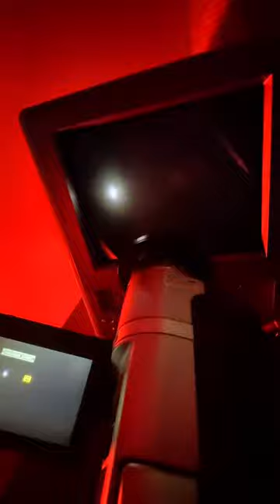Analog video feedback loops with a camcorder, fisheye lens, and TV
Made with a retro Sony TRV608 Handycam Hi8 camcorder, Opteka OPT-SC37FE Platinum Series 0.3X HD Ultra Fisheye Lens, Statikstramentz lo-fi circuit bent video synthesizer (glitch processor) and Orion TVDVD092 9" CRT television.